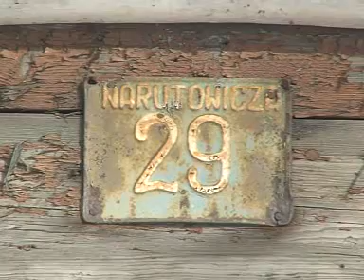20100310-Dworek_przy_ul_Narutowicza.wmv